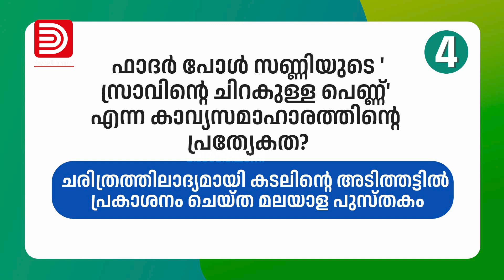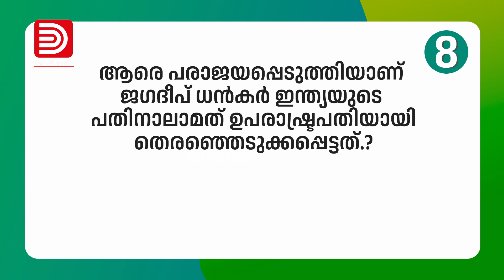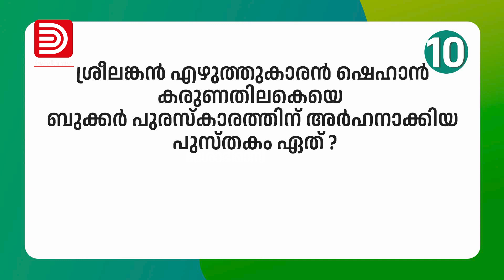അക്ഷരമുറ്റം ക്വിസ് 2022: മാതൃകാ ചോദ്യങ്ങൾ | Aksharamuttam Quiz Model Questions | E P 4